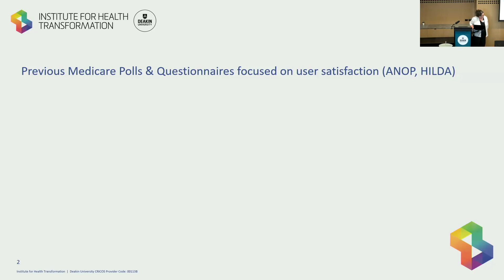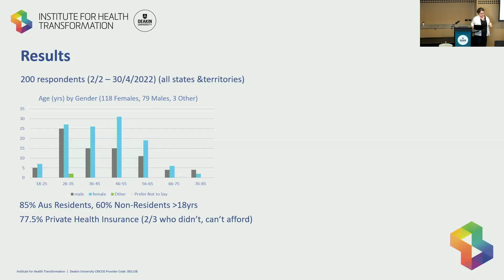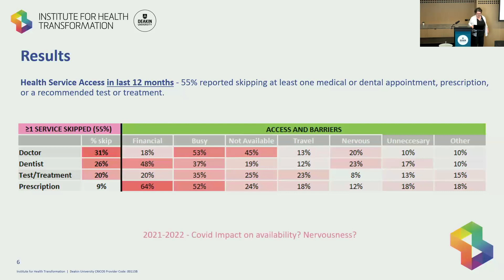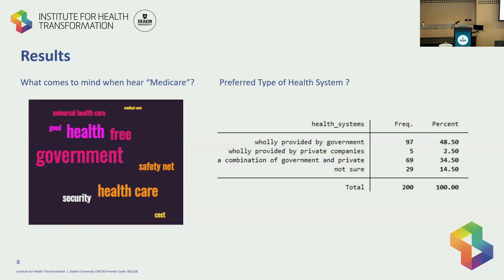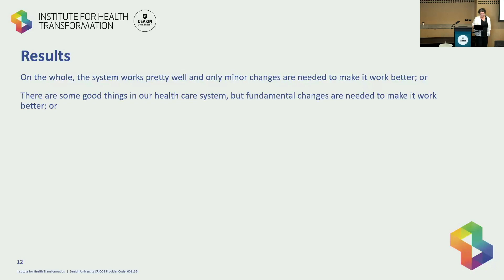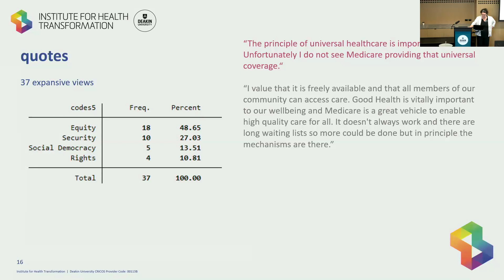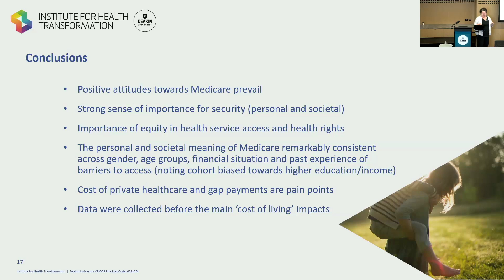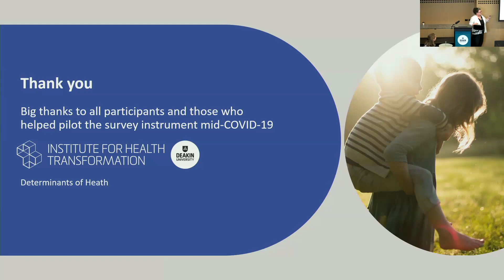Attitudes to Medicare and access to services: Results from a pilot survey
Prof Catherine Bennett, Deakin University